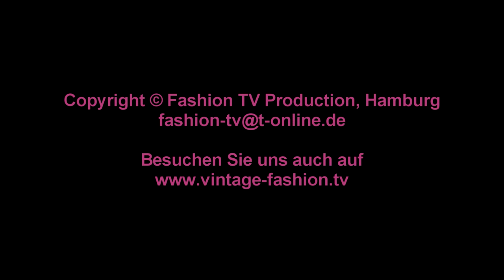Lifestyle TV Sendung Mai 2023 | Karl Lagerfeld Special